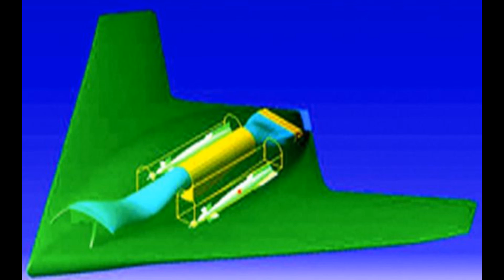India vs China | Future Aircraft: Indian Airforce vs Chinese Airforce | IAF vs PLAAF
This video compares the fighter aircraft which are under development in India and China.
Airforces juxtaposed.

The video will brief about 5th or 5+ generation fighter aircrafts, like HAL AMCA, J20, J31, and AURA.